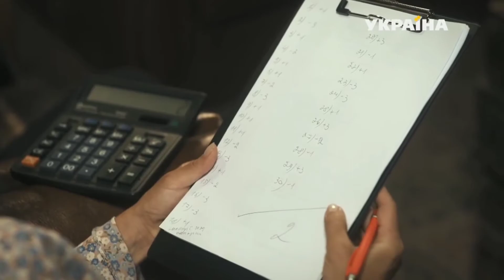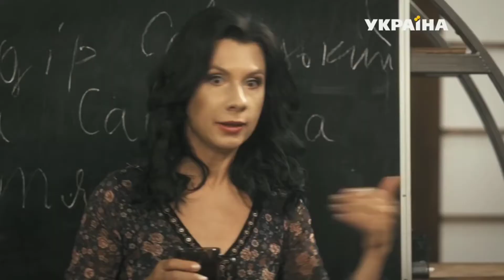Ольга Куць, нарезка 20 серия "Агенты Справедливости"